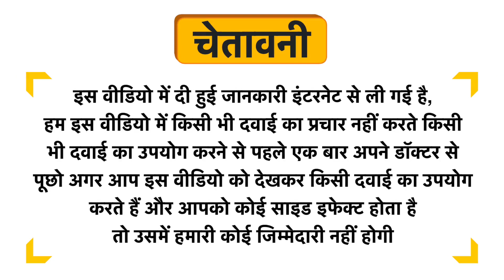Mutant Mass Gainer Triple Chocolate Uses in Hindi | Side Effects | Dose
Mutant Mass Gainer Triple Chocolate Uses in Hindi | Benefits | Side Effects | Dose